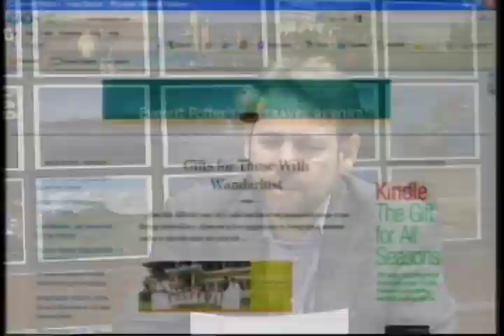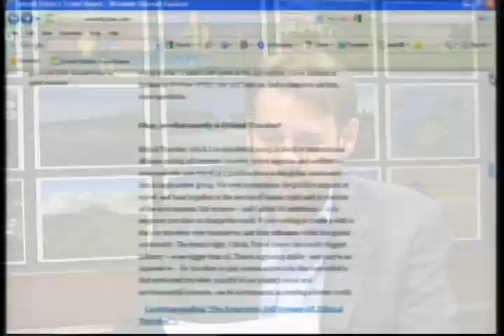Everett Potter Travel Writer 2/2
In this episode Steve interviews travel writer Everett Potter.  What are the best places in the world to go skiing?  How has the economy opened up great deals for travel, making now one of the best times ever to take your dream vacation?  The five critical questions you should ask before going on any trip.

Ep 8: Original Air Date: Dec 6, 2009

Everett Potter is editor-in-chief of Everett Potter's Travel Report and a columnist for USA Weekend magazine, which is distributed to more than 600 newspapers and has 23 million readers. He is a contributing editor for Ski and a frequent contributor to National Geographic Traveler, Travel & Leisure Online, New York, Town & Country, Martha Stewart Living, Virtuoso Life, Endless Vacation, and Forbes Life.

Steve Perillo is the third generation CEO of Perillo Tours, one of the largest, oldest and best respected travel companies in the world, specializing in trips to Italy.